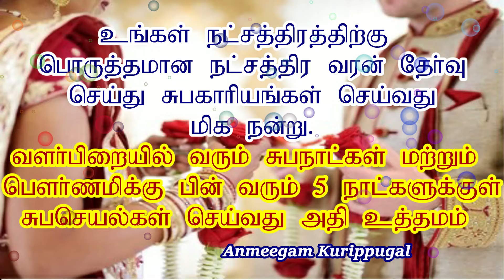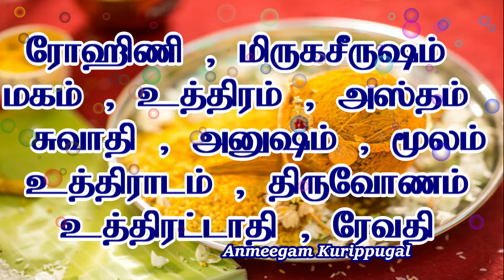2024 பங்குனி மாத சுப முகூர்த்த நாட்கள் | Vivah Shubha Muhurat Dates | Panguni Month Muhurtham Tamil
This video shows , Auspicious dates / days for marriage in Tamil month Panguni / Pankuni suba muhurtham .That days lay between the month / months March 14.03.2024 to April 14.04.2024 This video shows , Panguni month ( Matha ) Valarpirai | Theipirai subha muhurtha / Muhurtham ( muhurthangal ) naatkal .
 இந்த வீடியோவில் , பங்குனி  மாதம் வரும் வளர்பிறை மற்றும் தேய்பிறை சுப முகூர்த்த தினங்கள் பற்றி தெரிந்து கொள்ள முடியும் .
வளர்பிறை சுப முகூர்த்த தினங்கள் | Valarpirai Muhurtha Naatkal :
          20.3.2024 – புதன் கிழமை ( Wednesday ) – பங்குனி   7 ( March 20 )
 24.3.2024 – புதன் கிழமை ( Wednesday ) – பங்குனி   11 ( March 24 )
தேய்பிறை சுப முகூர்த்த தினங்கள் | Theipirai Muhurtha Naatkal :
 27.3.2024 – புதன் கிழமை ( Wednesday ) – பங்குனி   14 ( March 26 )
 4.4.2024 – வியாழன் கிழமை ( Thursday ) -  பங்குனி   22 ( April 4 )
 5.4.2024 – வெள்ளி கிழமை ( Friday ) - பங்குனி   23 ( April 5 )

april subha muhurtham 2024 in tamil
April subha muhurtham dates tamil

அமாவாசை கல் உப்பு பரிகாரம் நகை கடன் தீரும் | Kal Uppu Pariharam in Tamil | Rock Salt Pariharam Tips

april month good days
Important days of april 2024
Good days in march 2024
march 2024 good days
april good days 2024
april 2024 calendar
april 2024 calendar in tamil
masi month 2024 muhurtham dates
Valarpirai muhurtham dates 2024 for marriage
Tamil marriage muhurtham dates 2024
Muhurtham dates 2024 tamil
Muhurtham dates 2024 march
Muhurtham dates 2024 april
Muhurtham dates in april 2024